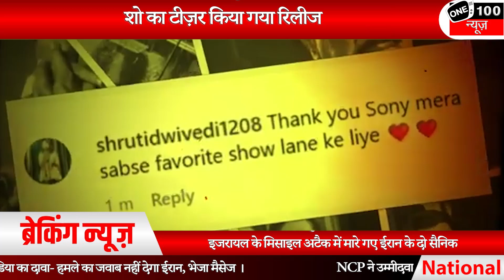टीवी पर लौट रहा CID, एसीपी प्रद्युमन की सामने आई पहली झलक ।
टीवी जगत के बहुचर्चित शो के बारे में जिक्र किया जाए तो उसमें निर्देशक बी.पी. सिंह के स्पाई शो सी.आई.डी (C.I.D) का नाम जरूर शामिल होगा। करीब 20 साल तक इस धारावाहिक ने भारत के हर घर के कौन तक लोगों का मनोरंजन किया। ऐसे में सीआईडी के प्रशंसकों की तादाद भी काफी ज्यादा है। ऐसे में अब इस शो के फैंस के लिए एक बड़ी खुशीखबरी सामने आ रही है